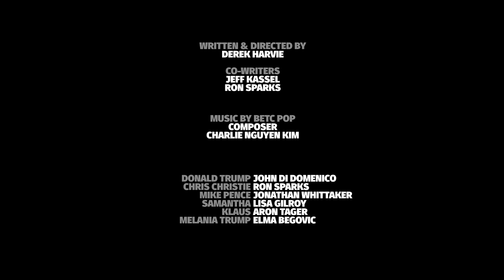YOU GOT TRUMPED - EP03 AMERICA'S GOT EMPATHY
Philanthropy is a private, humble affair. 💸💸💸